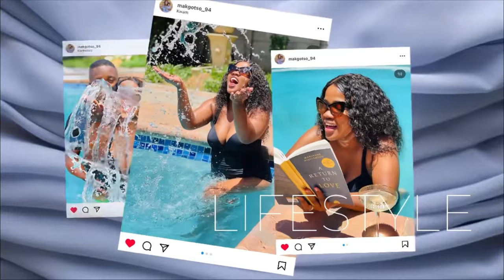Story Time:How I broke up with my ex boyfriend for my HUSBAND 😂❤️| Makgotso Mokoena 🇿🇦